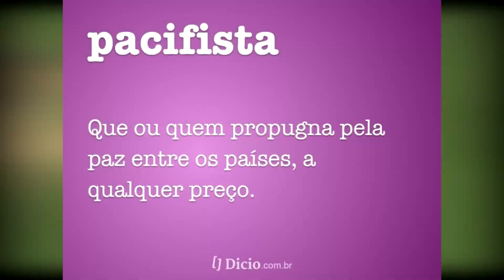A evolução da raça Fernandinho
Fala ae rapaziada.
Se quiserem que eu continue a evolução do Fernandinho é só deixar nos comentários.
VALEUUUU